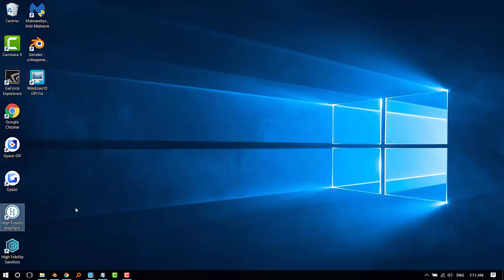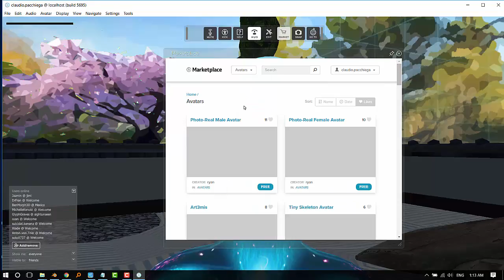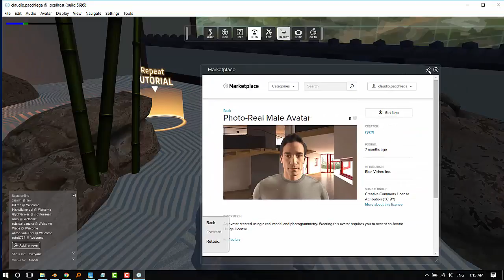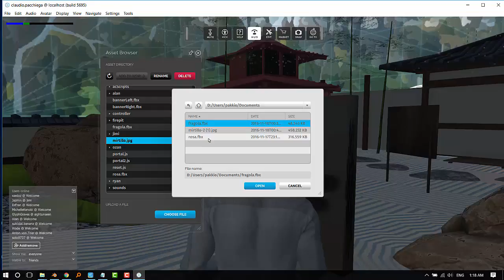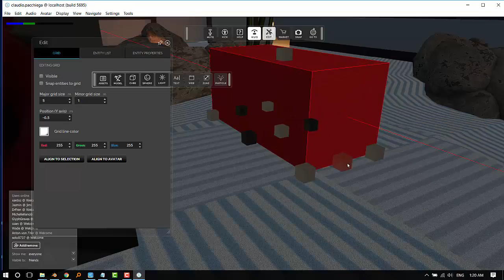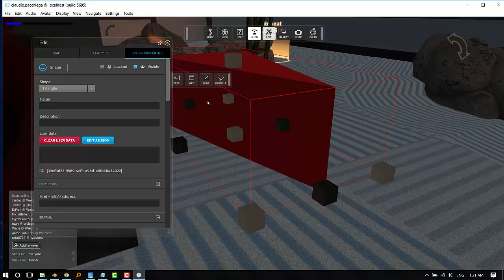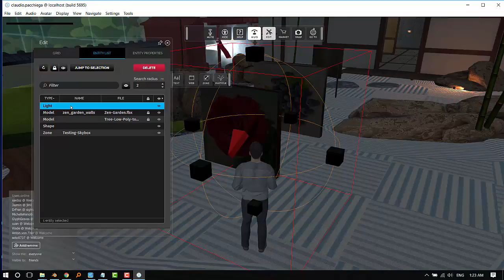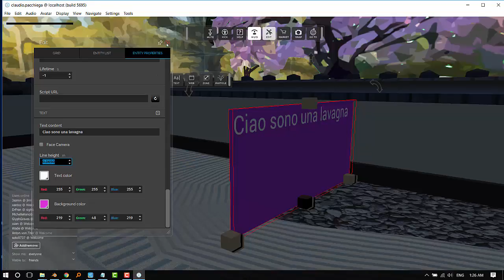HighFidelity primo contatto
Dopo avere scaricato il pacchetto di installazione, ecco le primissime cose che si possono fare:
1\ lanciare la sandbox
2\ lanciare l'interfaccia
3\ cambiarsi l'avatar
4\ caricare un pannello texturizzato con blender
5\ costruire un pannello testuale inworld
Auguri :)